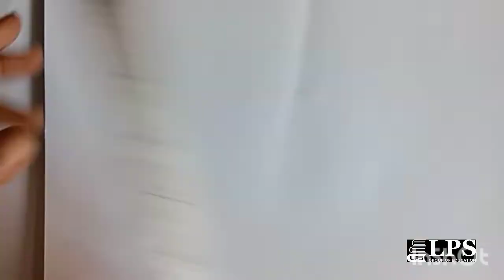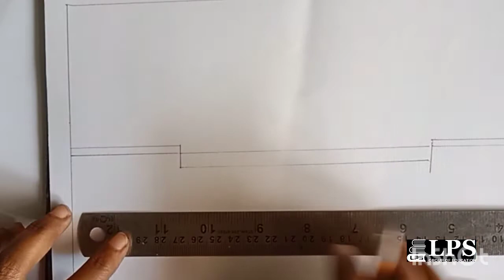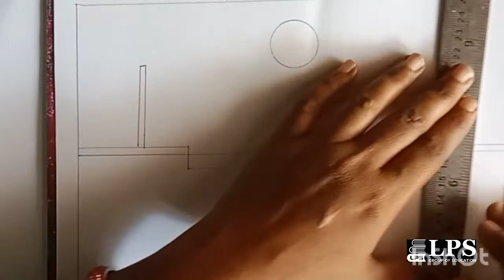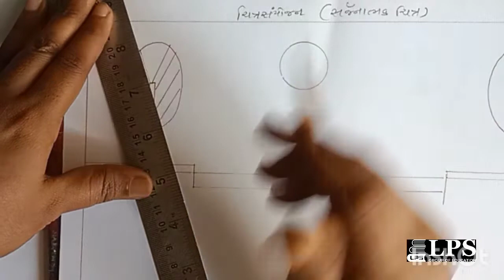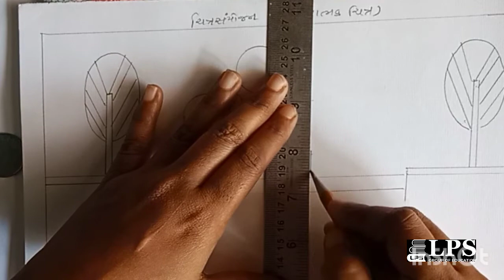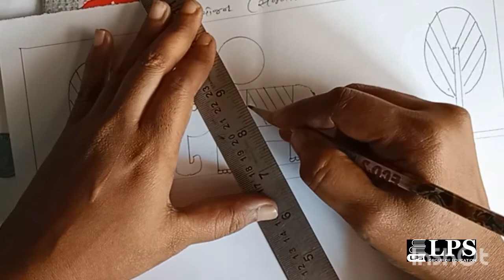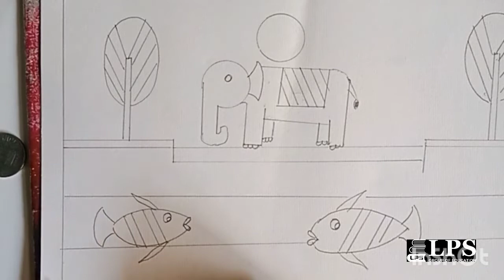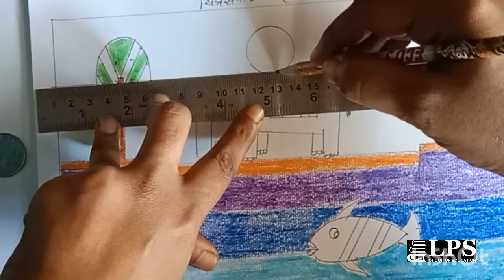ધોરણ ૬, વિષય ચિત્રકામ, ચિત્ર સંયોજન (૨૧-૧-૨૦૨૨) વરાછા